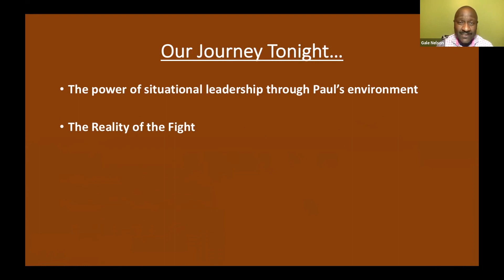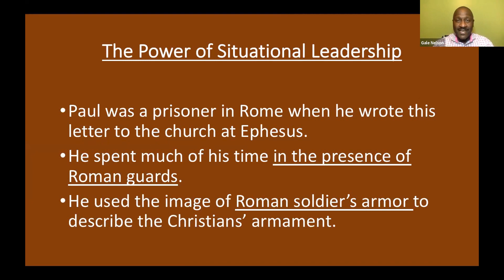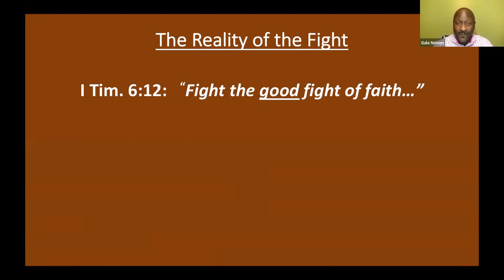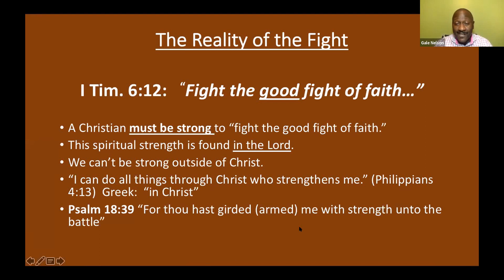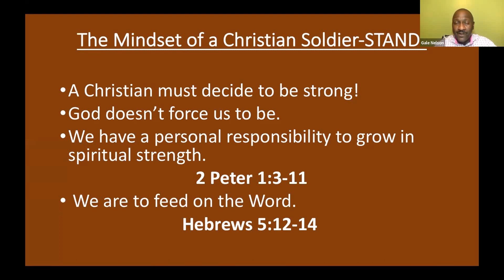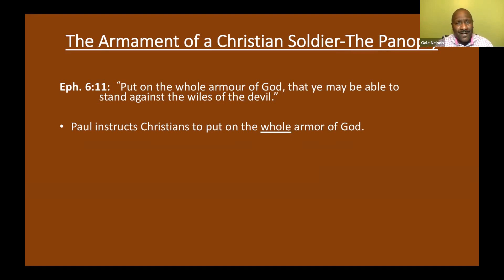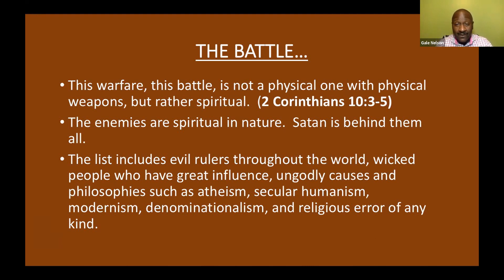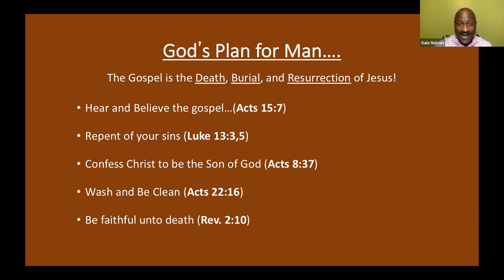10.21.2020 - The Armor of God, Part 1 | Ephesians 6:10-17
"The Armor of God, Part 1" by Gale Nelson

In this 2-part lesson, Bro. Nelson reminds the class that we are in spiritual warfare, and every Christian must be well-equipped to fight the good fight of Faith. Which piece of equipment is the MOST important?

KEY SCRIPTURES
Ephesians 6:10-17

LESSON OBJECTIVES

• The power of situational leadership through Paul's environment
• The reality of the Fight
• The Mindset of a Christian Solider-STAND!
• The Armament of a Christian Soldier-The Panoply

LESSON FOUNDATION

• OBJECTIVE #1: The Power of Situational Leadership
Based on your environment and the situation, how do you respond?

When Paul wrote the letter to the church at Ephesus, he was a prisoner in Rome--in the presence of Roman soldiers--but used the imagery to encourage his brethren on how we should be equipped and the mindset we should have.

• OBJECTIVE #2: The Reality of the Fight… 1 Timothy 6:12
A Christian must be "strong" to fight the GOOD fight of faith.

  ○ Physical might will have no power against the devil. The good fight is spiritual and requires spiritual might.

  ○ Spiritual strength is found in the Lord (Ephesians 6:10)--we can't be strong spiritually outside of Christ.

  ○ You can't be through unless you are in. (Philippians 4:13, see also Psalm 18:39)

• OBJECTIVE #3: The Mindset of a Christian Solder-STAND… Ephesians 6:11

  ○ A Christian must decide to be strong--God does not force us!

  ○ We have a personal responsibility to grow in spiritual strength (2 Peter 1:3-11).

  ○ We are to feed on the Word (Hebrews 5:12-14).
  All should be trained well enough to KNOW and to SHOW. Never comply with false teaching!

• OBJECTIVE #4: The Armament of a Christian Soldier-The Panoply
Panoply refers to full array or complete collection.

  ○ The mind of a Christian must be locked in!

  ○ We are instructed to put on the whole armor to withstand the wiles (schemes/devices) of Satan. The devil is cunning and sly (2 Corinthians 2:11).

• OBJECTIVE #5: The Battle… Ephesians 6:12; 2 Corinthians 10:3-5

  ○ This warfare (and are weapons) are not physical, but spiritual.

  ○ The enemies are spiritual in nature--Satan is behind them all.

  ○ The whole armament is to be taken (Ephesians 6:13).

CALL TO ACTION:
* Can you show someone in scripture what they must do to be saved?
* We need courage and conviction to STAND… 1 Samuel 17:26; 1 John 4:4